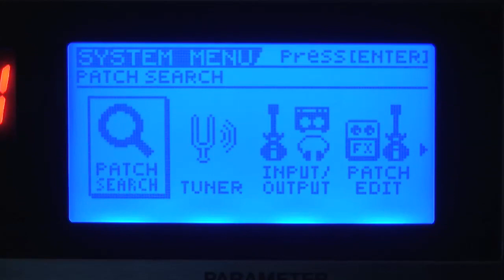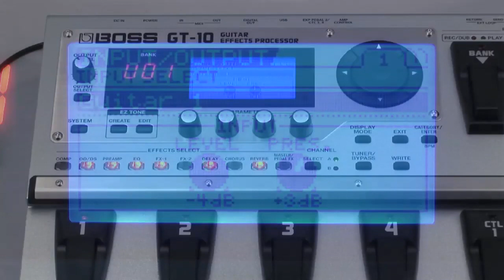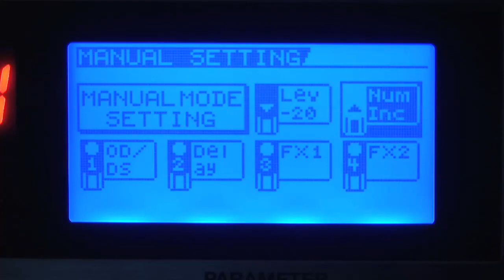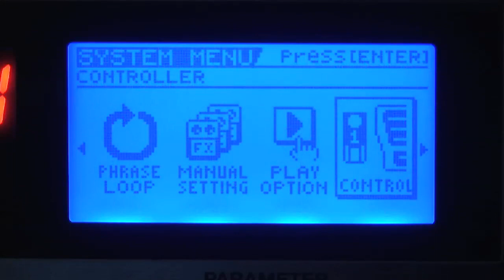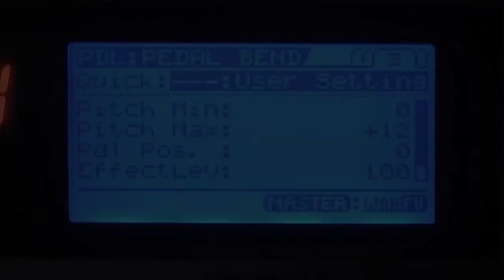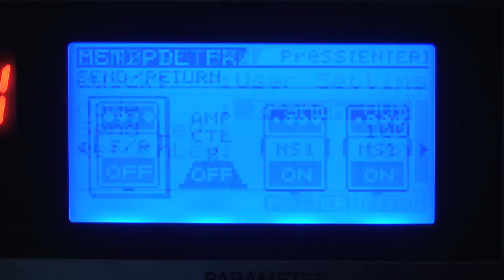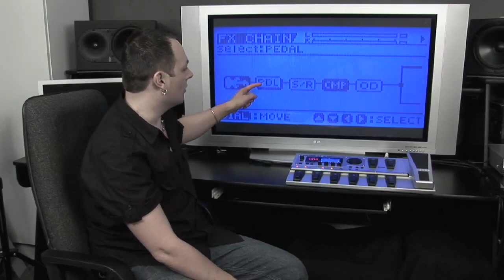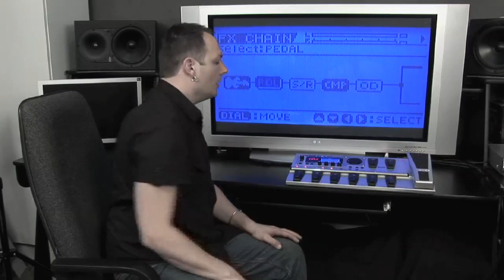BOSS GT10B Introduction - Navigating the Menus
Learn how to navigate your way through the various menus in the GT10B